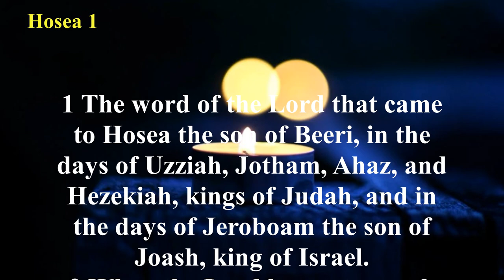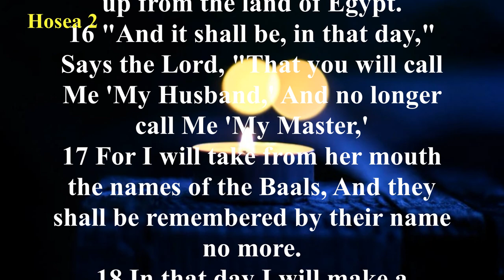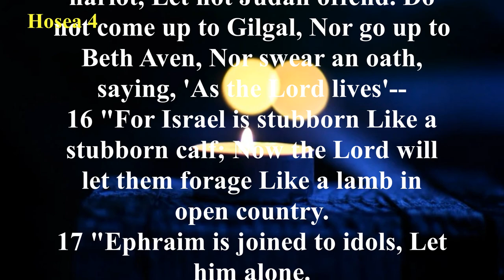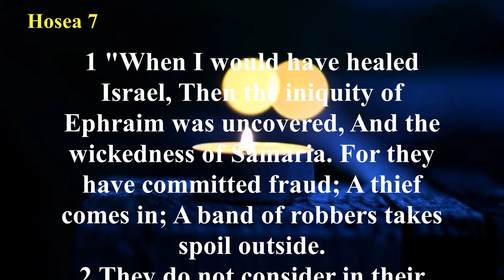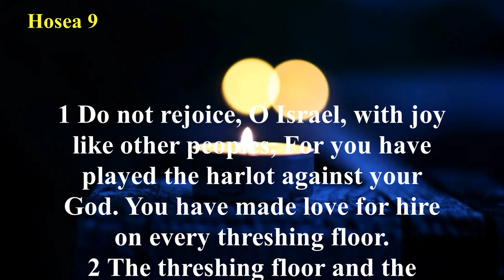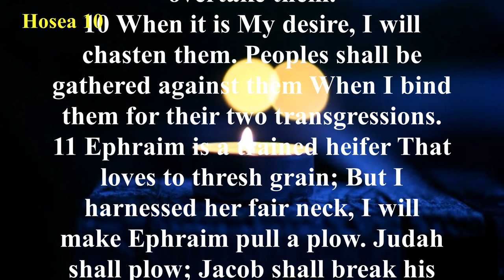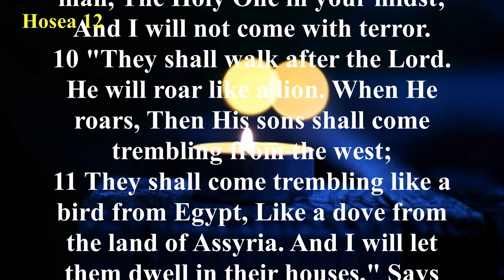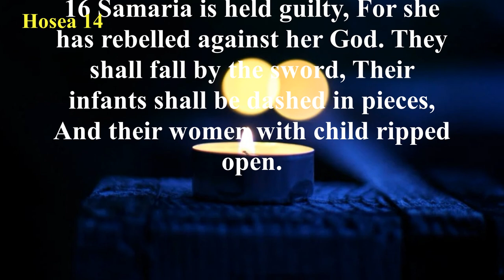The Book of Hosea (NKJV) | Full Audio Bible with Scrolling text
Summary: The Book of Hosea can be divided into two parts: (1) Hosea 1:1-3:5 is a description of an adulterous wife and a faithful husband, symbolic of the unfaithfulness of Israel to God through idolatry, and (2) Hosea 4:1-14:9 contains the condemnation of Israel, especially Samaria, for the worship of idols and her eventual restoration.

The first section of the book contains three distinctive poems illustrating how God’s children returned time after time to idolatry. God commands Hosea to marry Gomer, but after bearing him three children, she walks away from Hosea to her lovers. The symbolic emphasis can be seen clearly in the first chapter as Hosea compares Israel’s actions to turning from a marriage to life as a prostitute. The second section contains Hosea’s denunciation of the Israelites but followed by the promises and the mercies of God.

The Book of Hosea is a prophetic accounting of God’s relentless love for His children. Since the beginning of time God’s ungrateful and undeserving creation has been accepting God’s love, grace, and mercy while still unable to refrain from its wickedness.

The last part of Hosea shows how God’s love once again restores His children as He forgets their misdeeds when they turn back to Him with a repentant heart. The prophetic message of Hosea foretells the coming of Israel’s Messiah 700 years in the future. Hosea is quoted often in the New Testament.